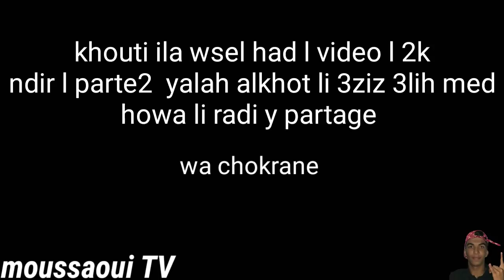احسن فيلم قصير /الغدر و الخيانة court metrage 2018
Khouti partagew la video
Lfc:mohammed moussaoui
Instg:moussaoui tv
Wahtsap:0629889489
Yalh alkhout